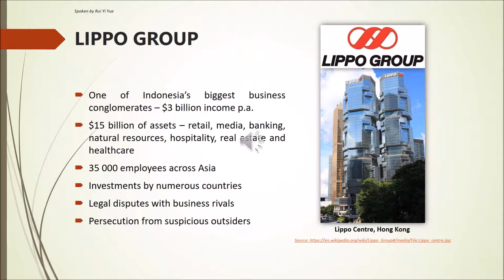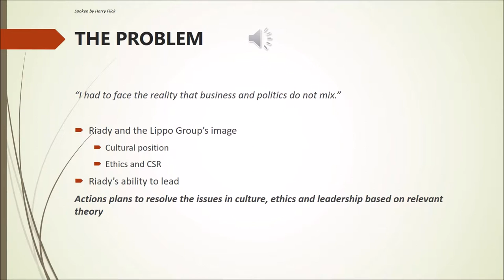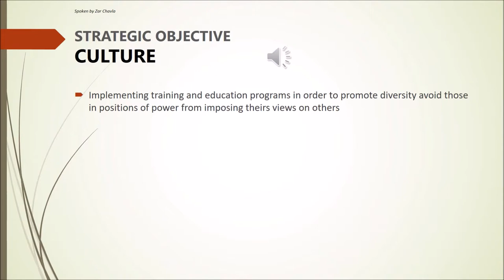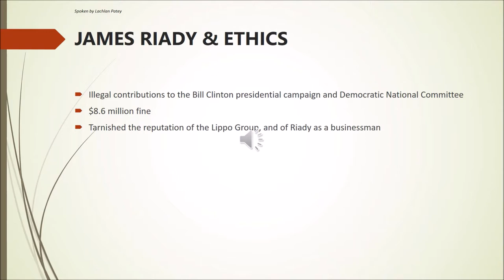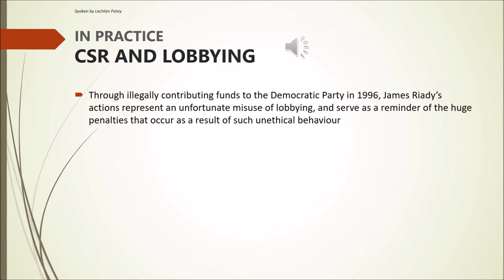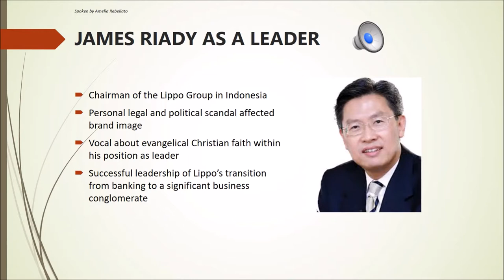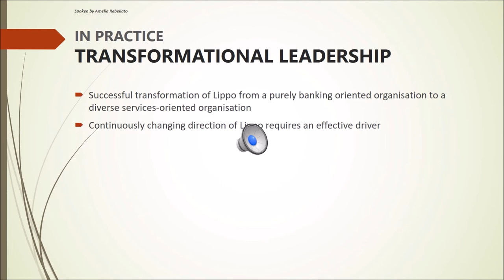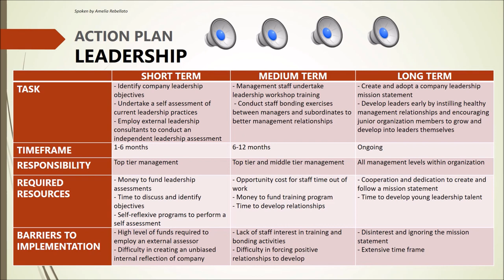Riady Case Study Monday 11 1 Group 7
A case study into James Riady and the Lippo Group with regards to management theory in the areas of Culture, Ethics and Leadership.